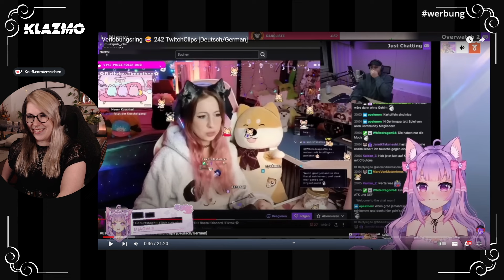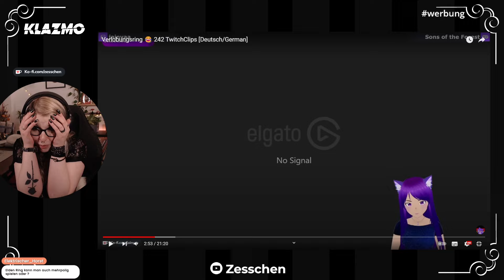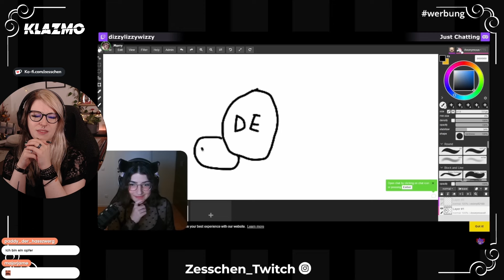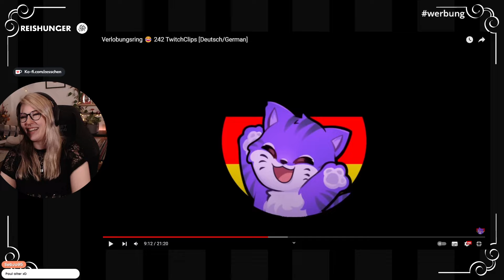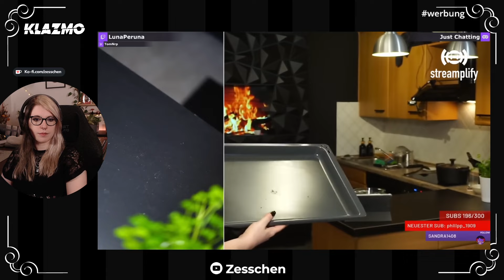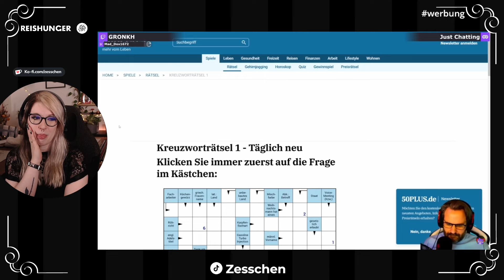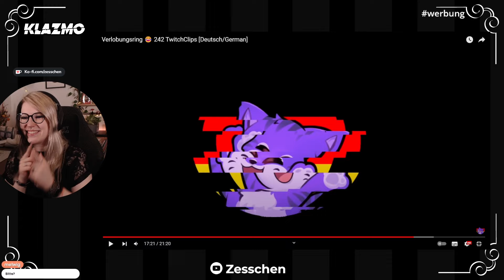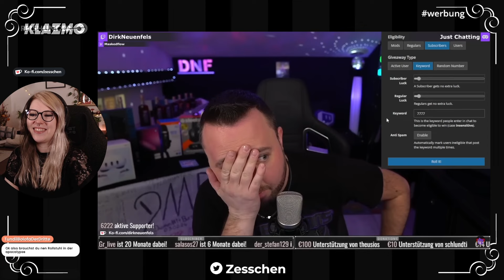Zesschen reagiert: Stream Clips Germany 242